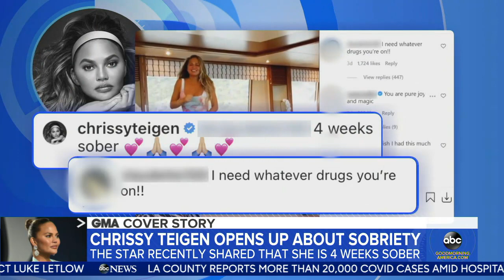Chrissy Teigen reveals she is 4 weeks sober l GMA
The lifestyle guru and wife of singer John Legend shares how the book, "Quit Like a Woman" helped her overcome a toxic relationship with alcohol.